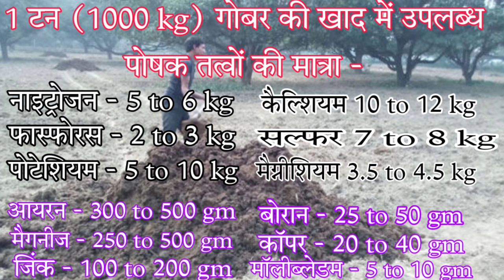gobar khad ke fayde/gobar ki khad/gobar ki khad ke fayde/dung fertilizer/dung manure/manure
जय किसान साथियों,🙏🙏
Dr.Punit Shishodia YouTube चैनल पर आपका स्वागत है!
Kisan bhaiyo is video me jante hai gobar ki khad ke bare mai.cow dung manure kya hai.gobar ki khad me kon kon se poshak tatav hote hai.jante hai manure fertilizer ke bare me a to z !

gobar ki khad ke fayde
gobar ki khad
dung fertilizer
manure fertilizer
dung manure